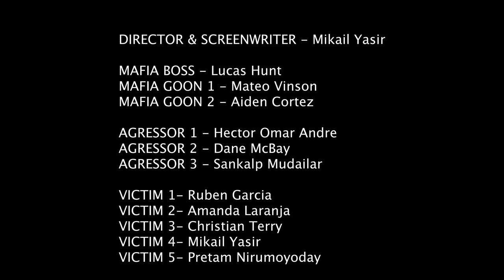The Tater Tot Trifecta | A FUZE 1 Short Film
Created by:
Aiden Cortez
Lucas Hunt
Mateo Vinson
Mikail Yasir